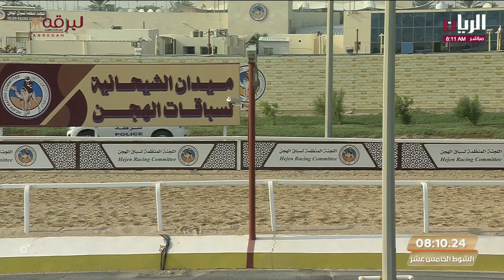ش15 هوايل لـ علي راشد محمد محسن انديله (المحلي الخامس 3-11-2023ص) لقايا بكار مفتوح 7:46:24